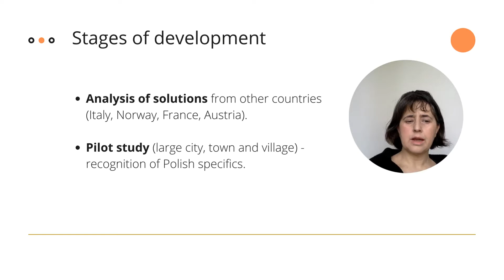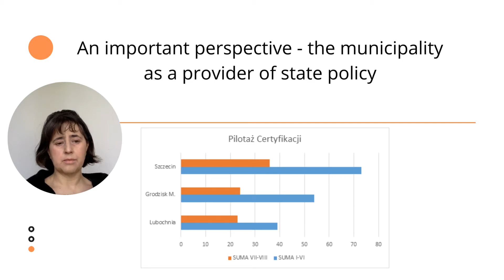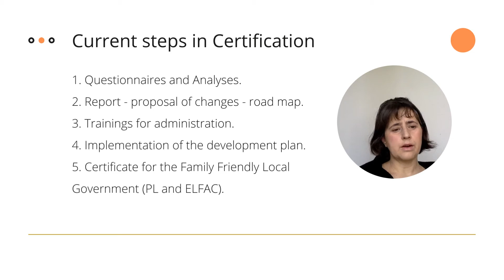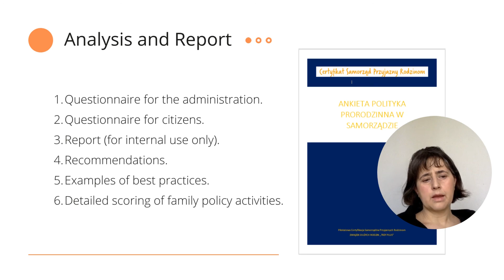Convention Comuni (Garniga, 21 aprile 2022) - rete "family" in Polonia - ENG - 1 PARTE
Convention Comuni "Amici della famiglia" (Garniga Terme, 21 aprile 2022) - testimonianza sulla rete "family" in Polonia - ENG - 1 parte